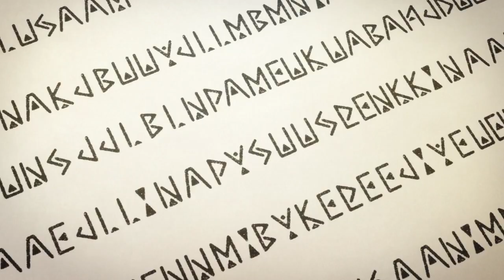Mash's Entrance Exam - Mash Pretends to use Magic | Mashle: Magic and Muscles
Mashle: Magic and Muscles Latest Episode 2
Mash's Entrance Exam - Mashle: Magic and Muscles | Mash Pretends to use Magic
Mashle: Magic and Muscles,
Mashle: Magic and Muscles New Anime Series,
Mashle: Magic and Muscles New Episode,
Mash pretends to use magic | Mashle Magic and Muscles,
マッシュ・バーンデッド , Masshu Bāndeddo , Mash Spring 2023 Anime

Plot :- To everyone else in his magic-dominated world, the young and powerless Mash Burnedead is a threat to the gene pool and must be purged. Living secretly in the forest, he spends every day training his body, building muscles strong enough to compete with magic itself! However, upon having his identity exposed and his peaceful life threatened, Mash begins his journey to becoming a "Divine Visionary," a role so powerful that society would have no choice but to accept his existence.
And so, in order to maintain his peaceful life, the magicless Mash enrolls in the prestigious Easton Magic Academy, competing against the children of some of the most powerful and elite in the realm. Lacking the very skill needed to survive at Easton, magic, Mash appears to already be at a disadvantage to his fellow classmates. In order to achieve his goals, Mash will have to fight his way through every trial using his fists alone, overcoming magic with muscles, all for the illustrious title of Divine Visionary!